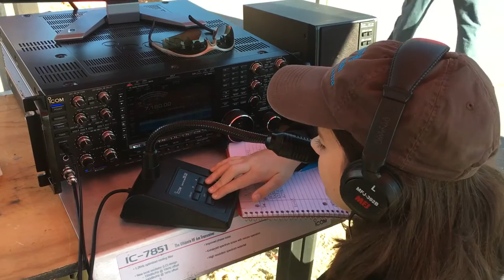N4N Special Event Station at Stone Mountain Hamfest - All Youth Ops on Sentinel Hexbeam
14 year-old AA4ZH and 11 year-old AE4FH operate the N4N special event station at the Stone Mountain Hamfest, while 10 year-old KM4IPF helps with logging on 20m. Zach was on 20m with an Icom IC-7300 and Faith Hannah was on 40m with Icom IC-7851 on a single RadioWavz Sentinel Hexbeam with the 40m short add-on.